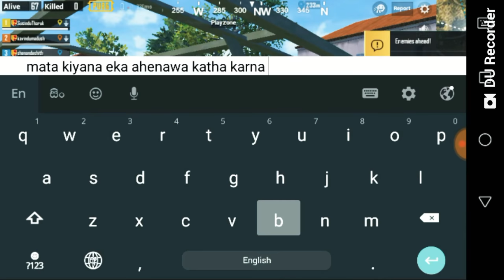Pubg sinhala game play With 4 players untill chicken dinner 😍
Played on Huawwei gr5